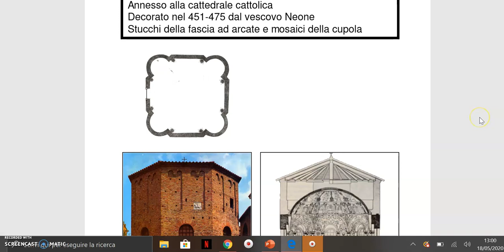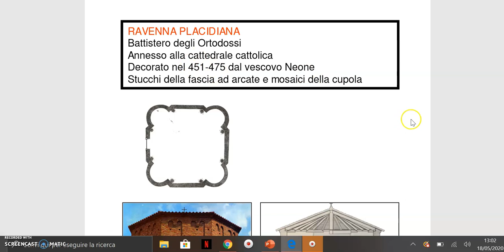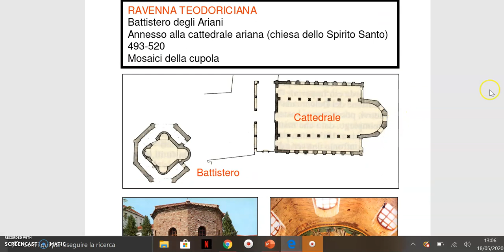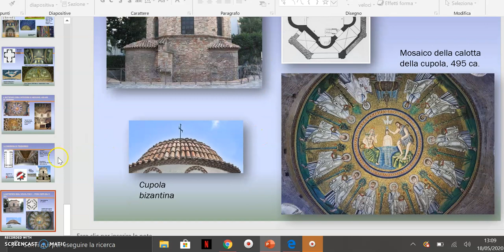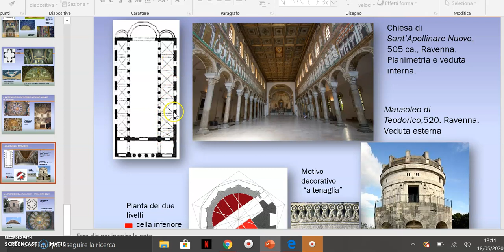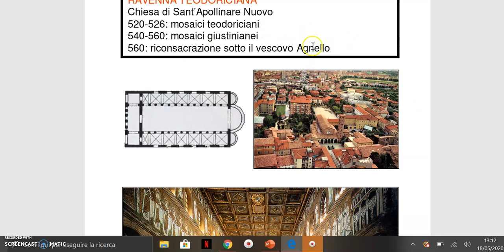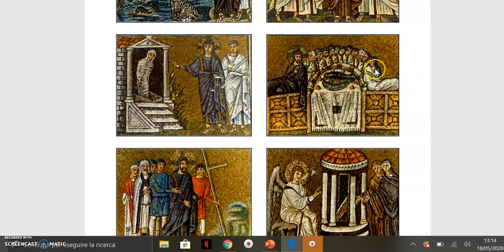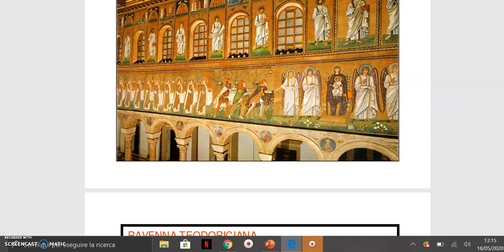Arte ravennate seconda parte 18 maggio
Ravenna teodoriciana, per classe III liceo linguistico